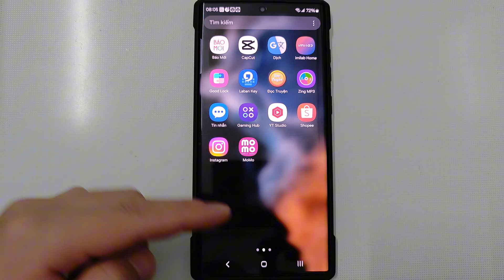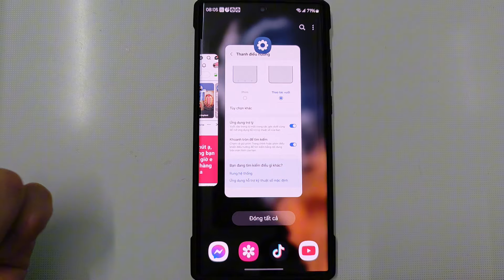Cách Ẩn Thanh điều hướng trên Samsung